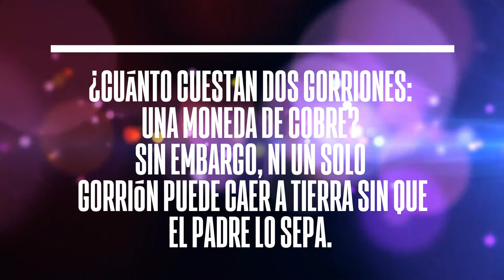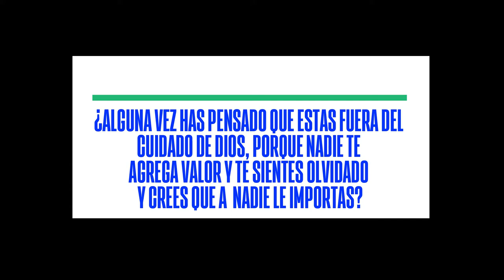Vales más que muchos gorriones VIDEO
¡Jamás estarás fuera del amor y cuidado de Dios!